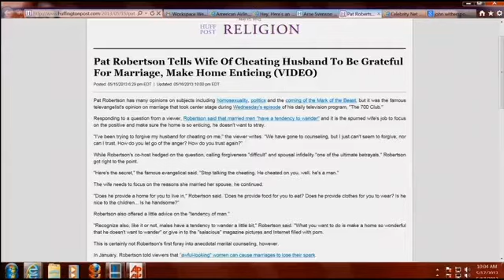Pat Robertson Tells Wife of a Cheating Husband to Be Grateful For Her Husband